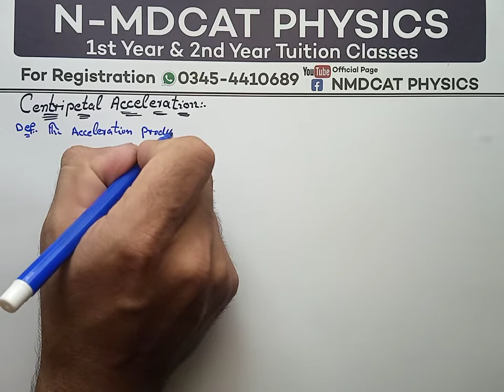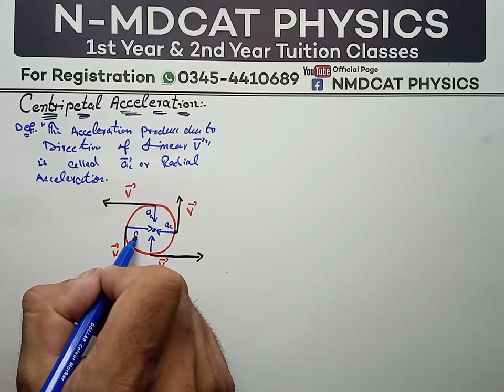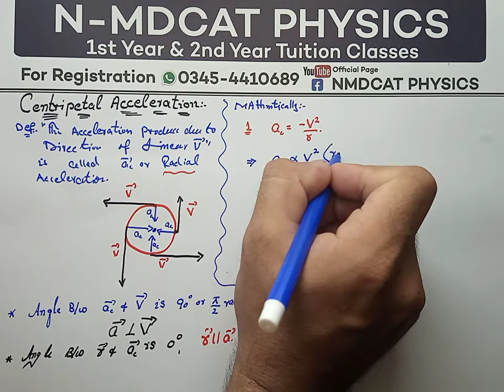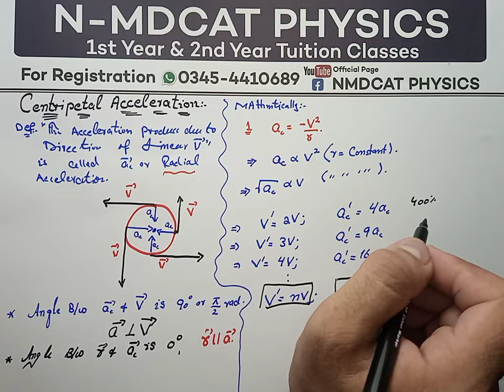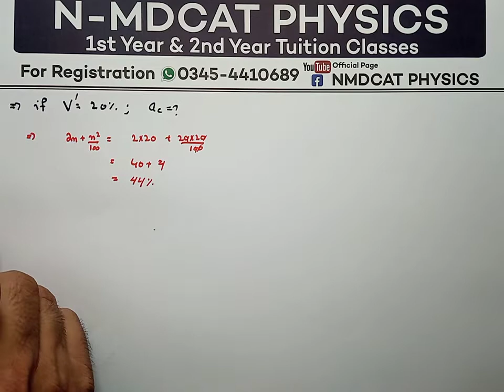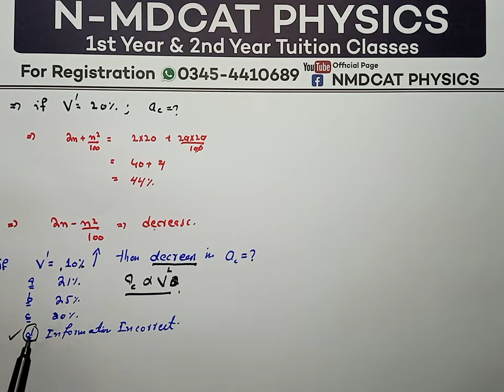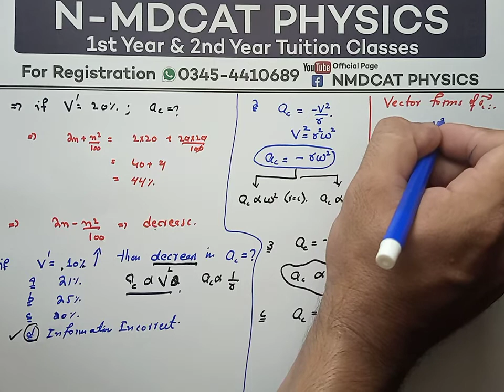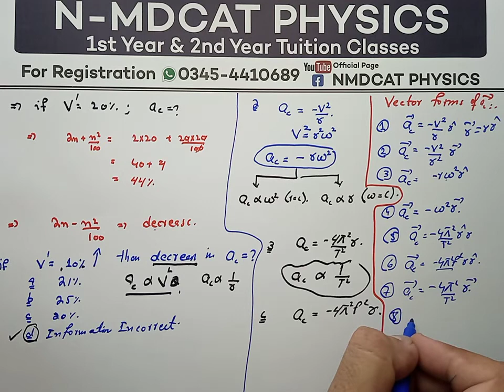Centripetal acceleration|| Etea 2023